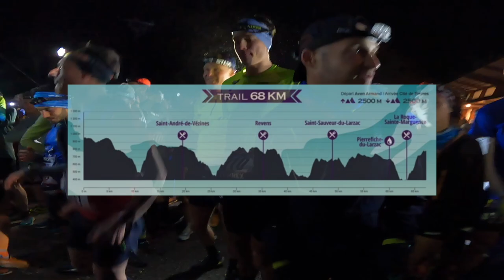Championnat de France de Trail Long 2023 - Revivez la course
Suivez le championnat de France de Trail long depuis le bord des chemins. A nouveau une course incroyable à travers les Causses pour ce trail de la Cité de Pierres, version longue.
Un départ rapide qui a laissé des traces et chamboulé les corps, qui craquera le moins? Réponse ici!
Les animateurs de la course: Anne- Rousset, Manon Bohard, Baptiste Chassagne, Benjamin Roubiol, Martin Kern, Romain Maillard, Rémy Brassac, Clément Durance.

NB: Coros ne fait jamais de promotion/réduction sur ses produits. Cependant en ajoutant préalablement dans votre panier le Mug Tommy Caldwell dispo dans les accessoires puis en entrant le code " delpeuch2023 " le mug vous sera offert.

 👋 Ciao Ciao